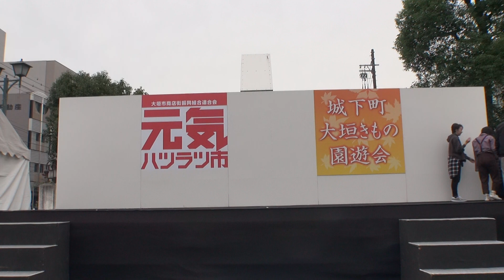元気ハツラツ市２０１９ １１月【祭拍子】② チャグチャグ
２０１９／１０／０６に大垣市で行われた元気ハツラツ市での
新大橋ステージでのよさこい演舞の模様です。

＊１１月ですが、ハロウィン企画で、コスプレで踊っています。